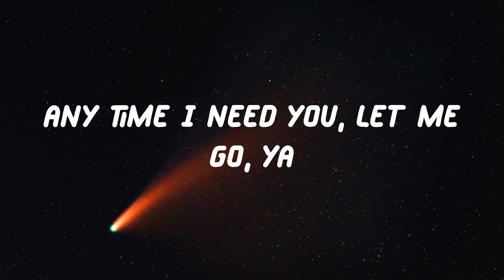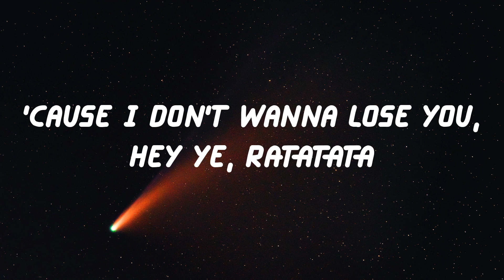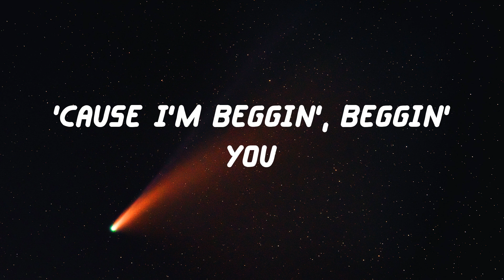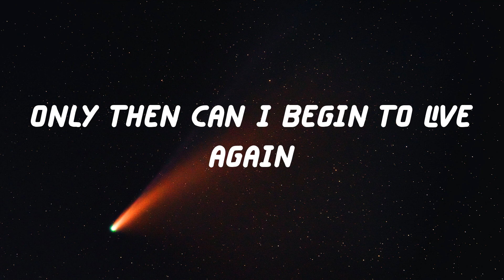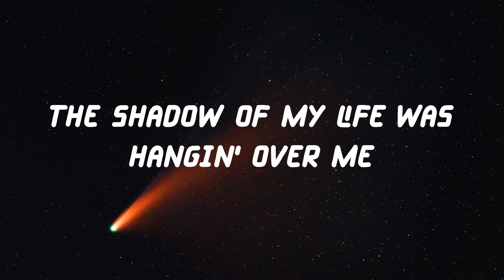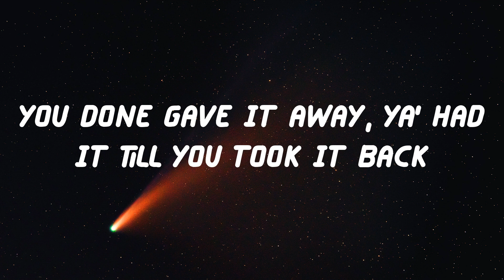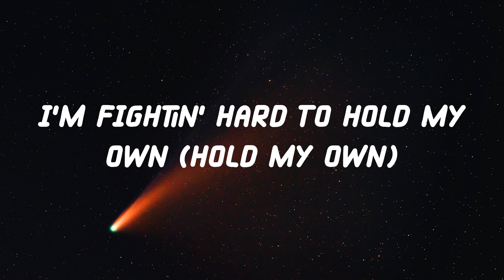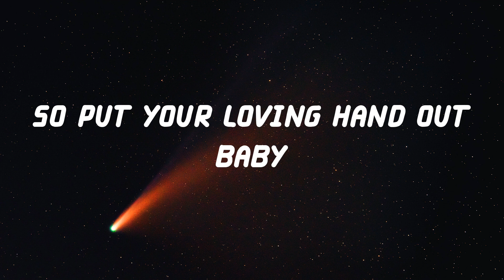Måneskin - Beggin' (Lyric Video)